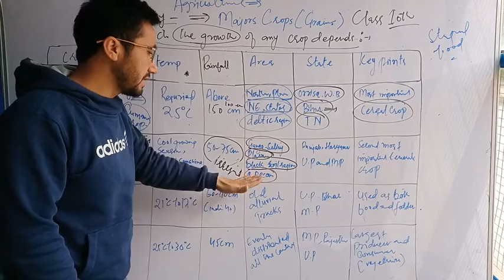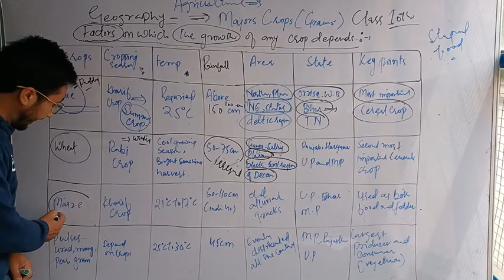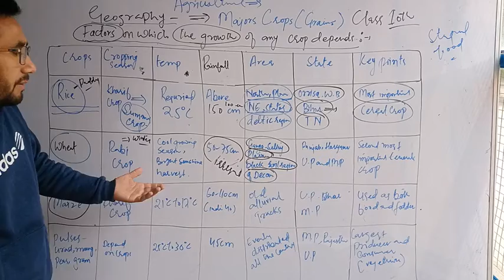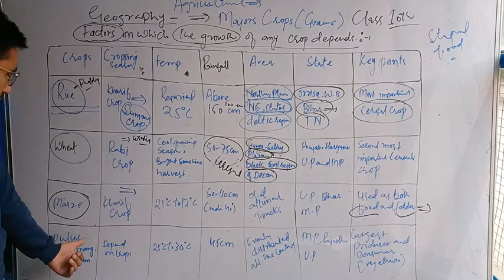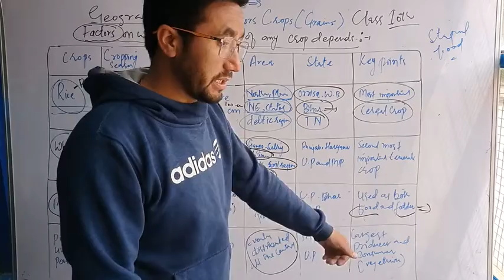Class 10th.. Geography.. Major crops . lecture 2